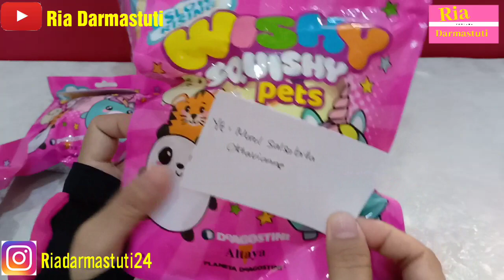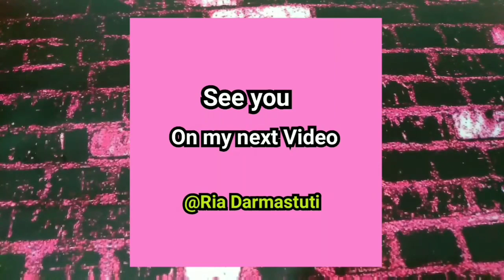Pengumuman Pemenang Giveaway Squishy ke 1 Ria Darmastuti - Squishy Haul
Hai teman-teman

Kali ini aku bikin video pengumuman pemenang GIVEAWAY Squishy ke 2 Ria Darmastuti. Hadiah nya ada 5 squishy. 3 squishy untuk pemenang dari YouTube dan 2 Squishy untuk pemenang dari Instagram.

Untuk teman teman yang belum beruntung jangan sedih ya, Karena nanti aku akan ngadain Giveaway Squishy lagi. Terus nonton dan dukung channel ku ini ya teman teman 😊

Untuk pemenang nya bisa kirim nama, alamat lengkap dan no hp ke Instagram ku Riadarmastuti24 atau tulis saja di kolam komentar video ini ya.

Terimakasih atas partisipasinya bikin Video promosi yang bagus bagus semua ya teman teman 😊